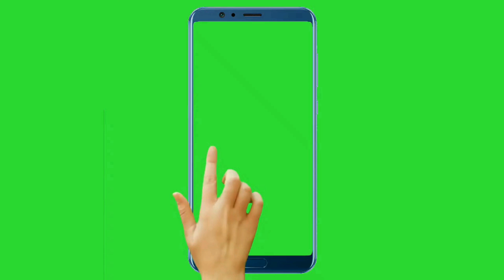Maxay Jabuuti ka tiri lacagtii Gurmadka Beledweyne ee la isku heesto hadda?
Danjiraha Jamhuriyadda Jabuuti u fadhiya Soomaaliya Aadan Xasan Aadan (Belello) ayaa xaqiijiyay in 7 bilood ka hor ay bixiyeen lacag gaareysa $600,000 oo ay dowladdu Jabuuti ugu deeqday dadka ay saameeyeen fatahaaddii magaalada Beledweyne.